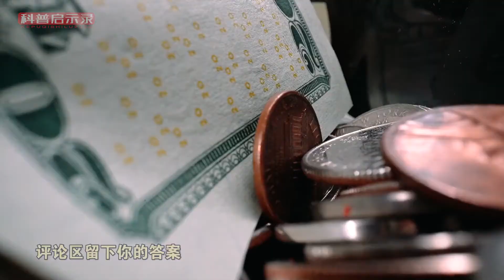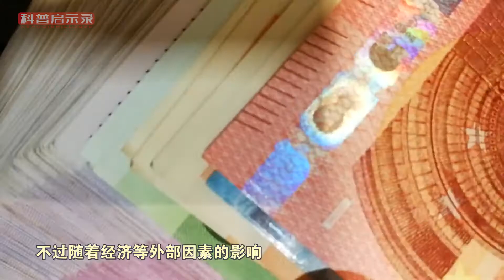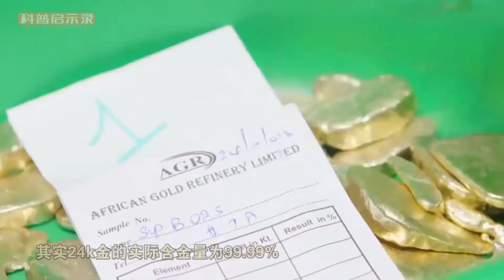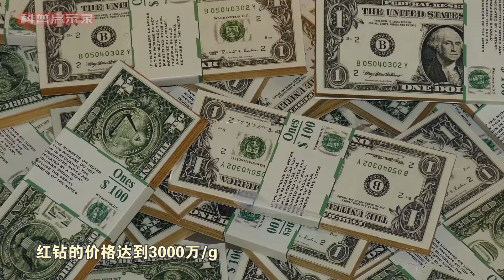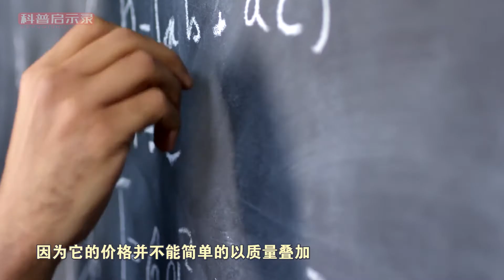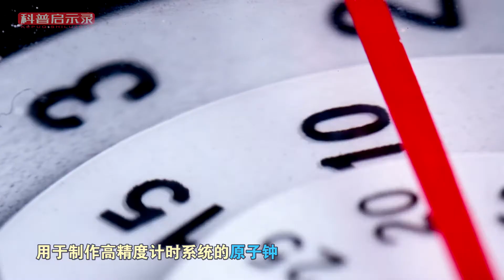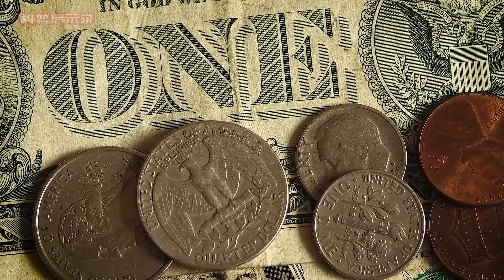世界上最贵的东西是什么？最贵的东西反而在宇宙中的质量占比最大【科普启示录】